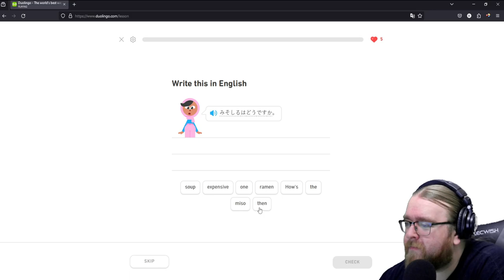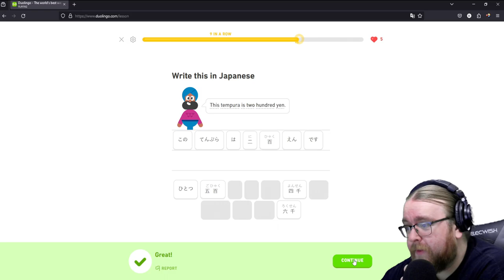Out The Slammer - Yakuza Kiwami - Ep 4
10 years and my life is still, trynna get up that great big hill of hope.
I'm a damn Yakuza.